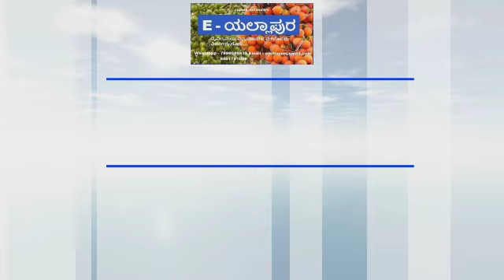ಯಲ್ಲಾಪುರ ತಾಲೂಕಿನ ಫಣಸಗುಳಿ ಸೇತುವೆಯ ಮೇಲಿಂದ ನದಿಗೆ ಬಿದ್ದ ಲಾರಿ. (ಆ.24 ಬುಧವಾರ)